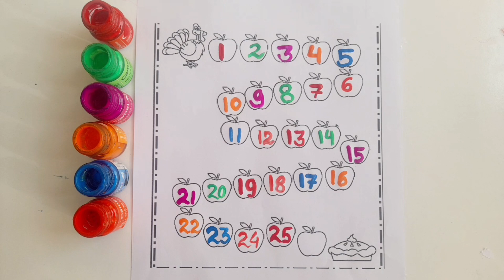Learn number and counting 1 TO 26!number learning video for kids!education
Number counting for kids!Learn number and counting video for toddler!education video for kid!learning activity video for children!number counting video for toddler's!best learning activity video for nursery child!

Your query

education
learning
number
number counting
counting
ginti
ginti pahada
123 counting
1 to 26 counting
1 se lekar hundred tak
ek se lekar sau tak ginti
ek se lekar sau tak counting
one two three four five
one two three English
o n e t w o
number counting video for kids
learning video for toddler
New number video
number counting counting
1 to 10 ginti
1 se 10 tak ginti
1 se 50 tak counting
ginti wala
2 ka table
one two hundred counting
one two hundred one two hundred
12 counting
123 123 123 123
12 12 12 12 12
12344l5678910
1 se lekar hundred tak ginti
ek do tin char
number counting video for nursery child
nursery learning video
bachon ki padai
number wala video
number song
number sikhe
best learning video
1 se lekar sau tak counting video
ek do wala video

learning activity video